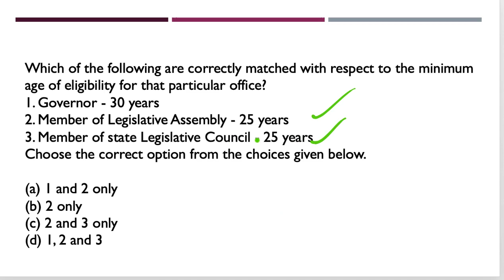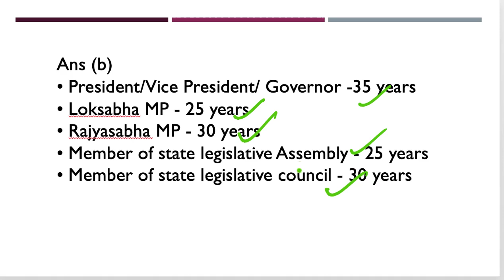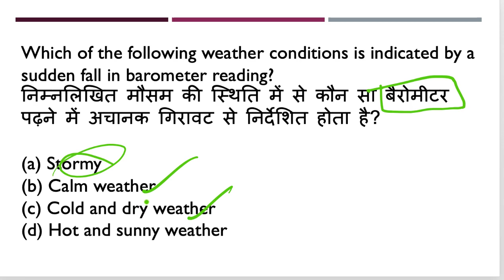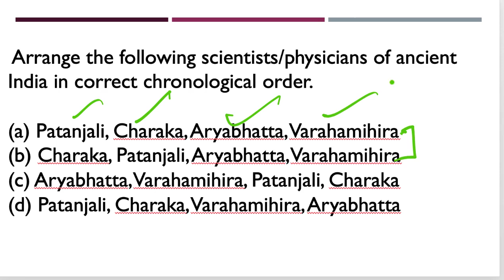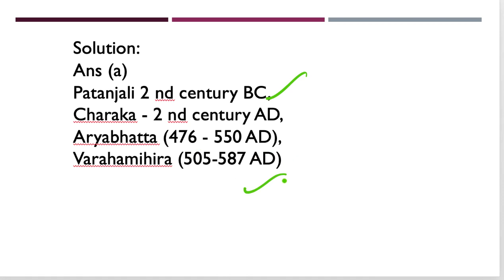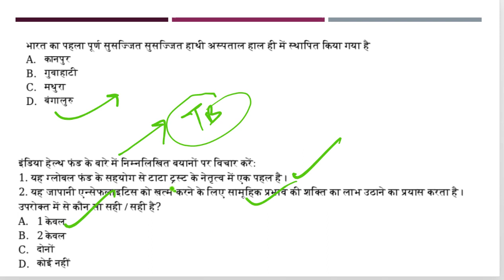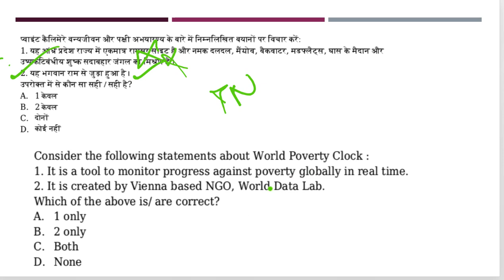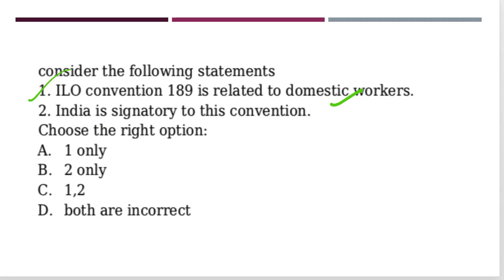Daily Prelim Quiz 17th December 2018